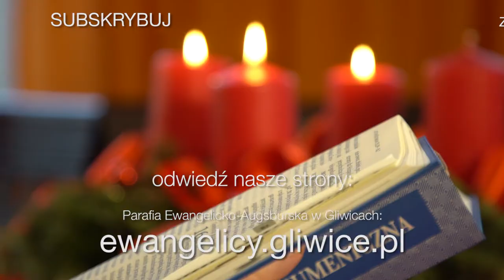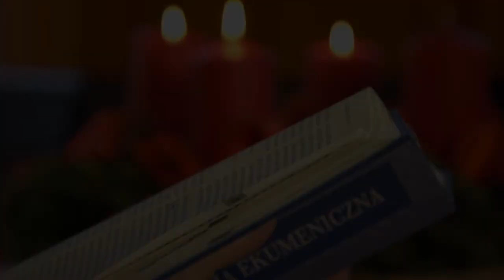List o nadziei - 3. niedziela w Adwencie - 16.12.2018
Cokolwiek bowiem przedtem napisano, dla naszego pouczenia napisano, abyśmy przez cierpliwość i przez pociechę z Pism nadzieję mieli. (Rz 15,4)